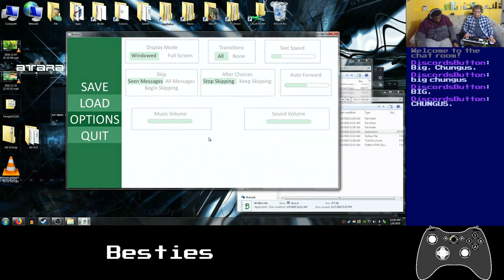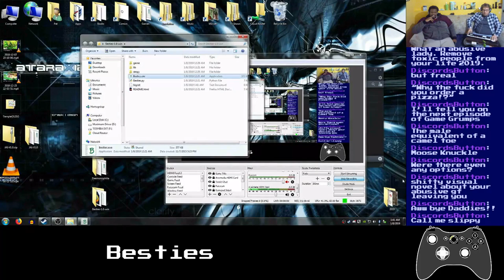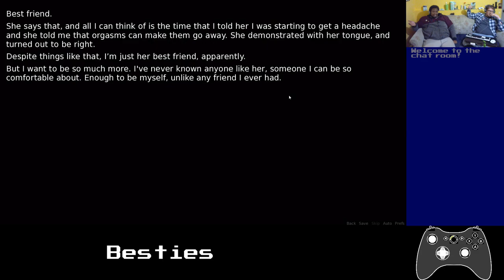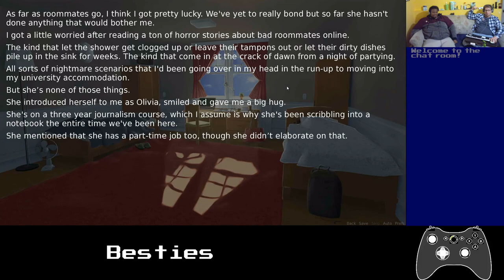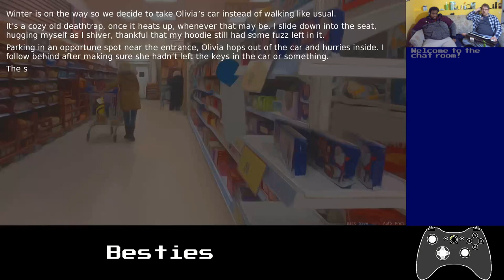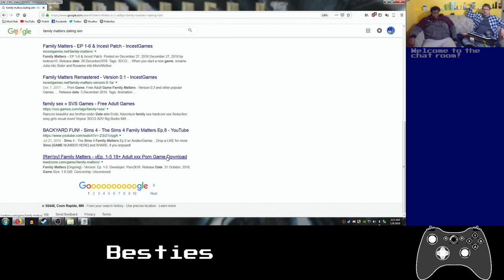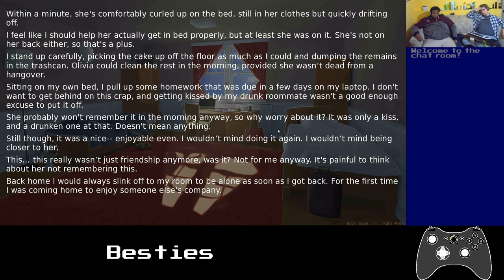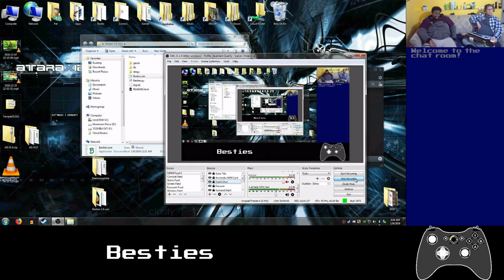Basement Quality DateNight2019 - Besties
Taha and Pat panic about the Twitch TOS

Spreadsheets and shitty UK accents